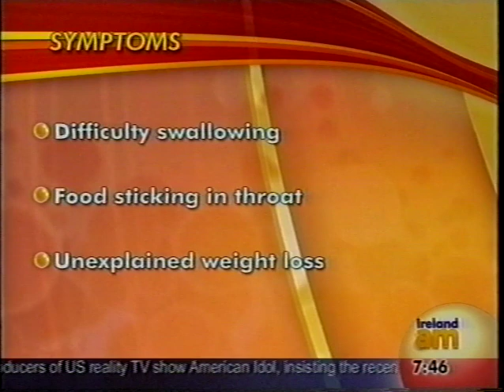TV3 - Ireland AM 2008 - Oesophageal Cancer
Interview with survivor of Oesphageal Cancer on TV3's Ireland AM programme - February 2008